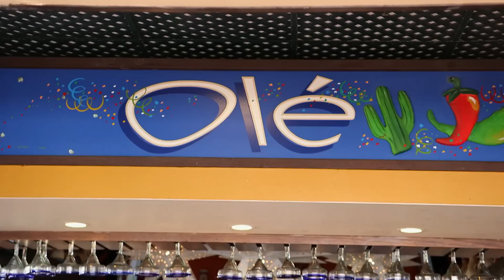Shauna quiere ser más independiente | Yo soy Shauna Rae | TLC Latinoamérica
Shauna tiene que lidiar con la sobreprotección de sus padres y con los obstáculos que se le presentan día a día por ser tan pequeña, pero ella hará todo lo posible por valerse por sí misma.